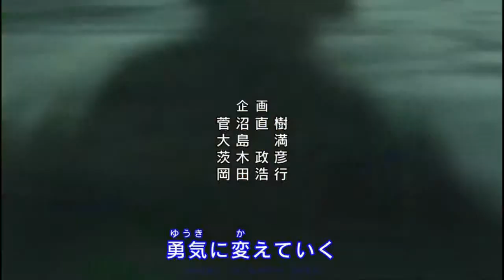Begini Nih Kalau Gon & Killua Mandi